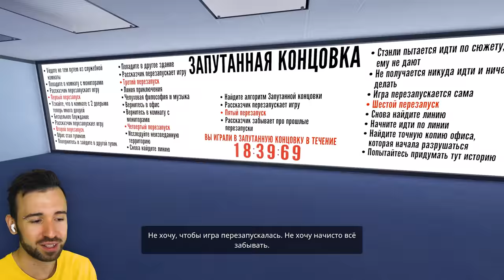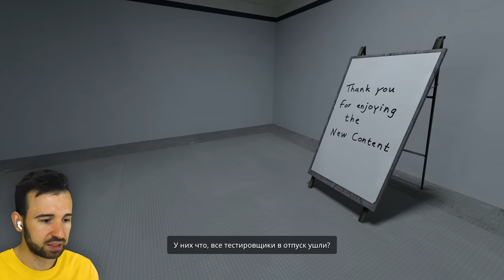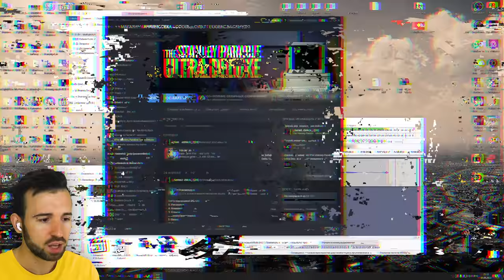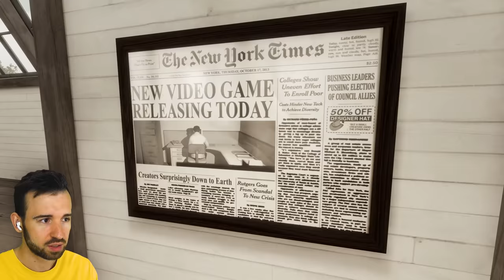УЛЬТРА НОВЫЙ КОНТЕНТ!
УЛЬТРА НОВЫЙ КОНТЕНТ! УЛЬТРА НОВЫЙ КОНТЕНТ!